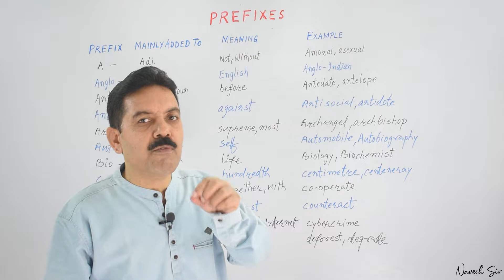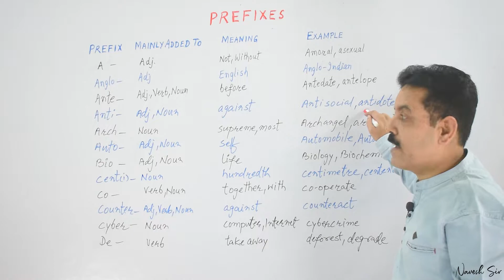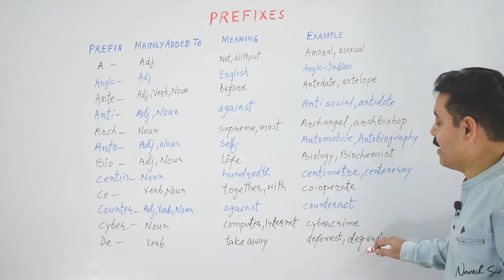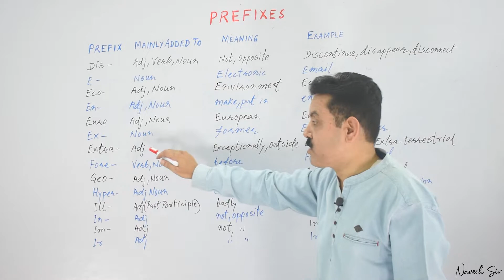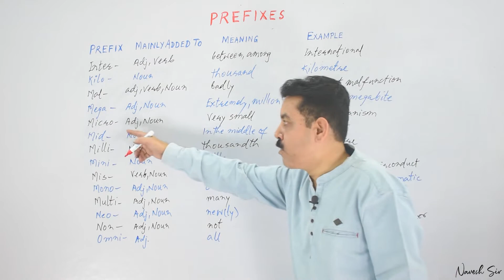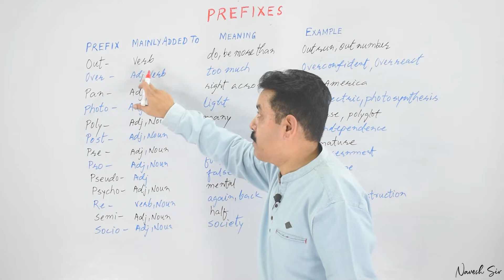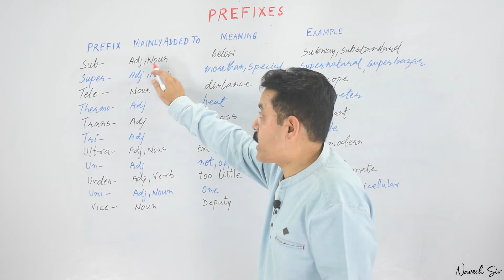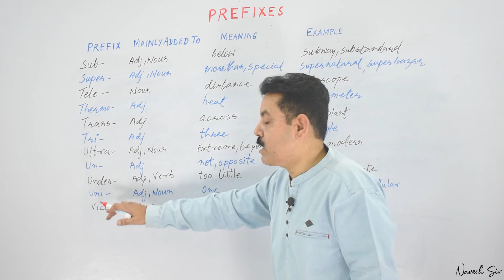These Prefixes will make your Vocabulary Strong | Hindi | Navesh Sir